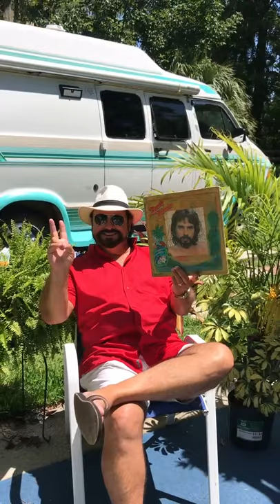Big Announcement from Chris Diamond